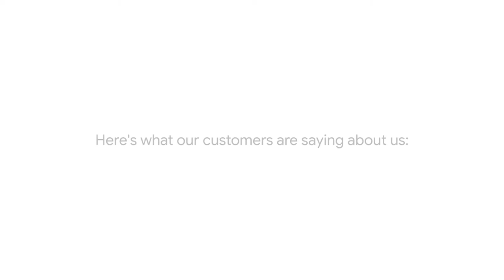Carpet Cleaning Burton OH - Affordable & Reliable Carpet Care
They key to excellent carpet care is using top products. This is a problem when doing it on the cheap. Did you know inexpensive cleaners have more residue? The residue is a tack film which develops and attracts dirt like a magnet. This is how carpets and upholstery can have a dingy appearance. With residue build-up, no amount of scrubbing will remove the dirt. Our green cleaners are soap-free and destroys residue on contact. Because we leave your carpets with ZERO residue, they will remain brighter and cleaner. Our Burton clients appreciate affordable carpet washing, and you will as well. We have five-star reviews on Facebook, Google and Yelp. And we look forward to helping you. We know some would rather rent a Rug Doctor, taking the DYI approach, but is it worth the trouble? We provide spot removal and fiber protector as well, something Rug Doctor can not.  Bristol Clean - Carpet Cleaning is best carpet & upholstery cleaning Burton OH. We remove the tough stains left by the other guy.

Pseudo-Customer Target
14606 W Park St, Burton, OH 44021

Question & Answer
Do you provide carpet & upholstery services in Burton OH?

Yes, Bristol Clean – Carpet Cleaning has been servicing the Burton community since 1999. We pride ourselves in green carpet care. Our products are made with natural ingredients that are completely safe for young children, pets and the environment. It is the healthy alternative to harsh chemical treatments.

Bristol Clean – Carpet Cleaning
4830 Corey Hunt Rd, Bristolville, OH 44402

Schema
file:///C:/GMB%20_SERVICES/-Active-%20Bristol%20Clean/GMB-Products/carpet-cleaning-burton-oh/carpet-cleaning-burton.html